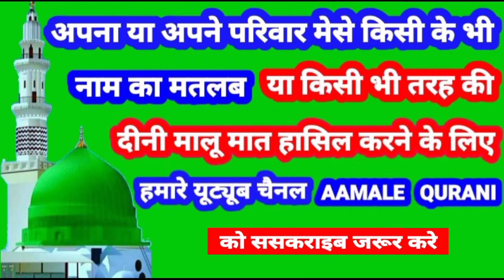Azhan Name Ki Meaning In Urdu | Azhan Name Ka Matlab Kya Hota Hai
👉  Assalam Walekum Dosto Istaqbal Hai Apka Hamare Youtube Channel Aamale Qurani Me Aaj Ki Is Video Me Aap Janenge ( Azhan ) ( अजहान ) ( ازھان ) Name Ka Matlab Kya Hota Hai 👇